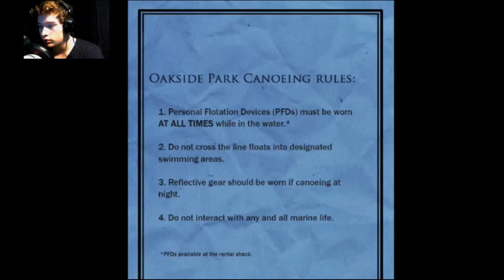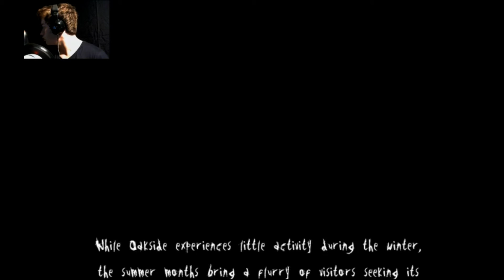NOT MY FOOTSTEPS | Slender: the Arrival: Part 3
SPOOKY SCARY SKELETONY NOISES AHHHH WHY